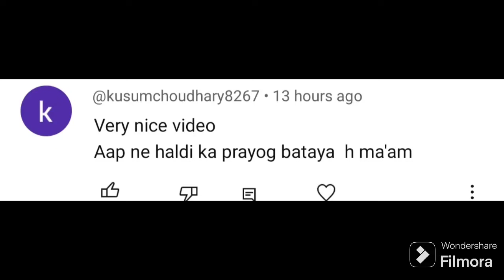🔴अगर आपको पौधों से लगाओ है ये 4 काम जरूर करे | indoor plant care in summer , fertilizers & tips